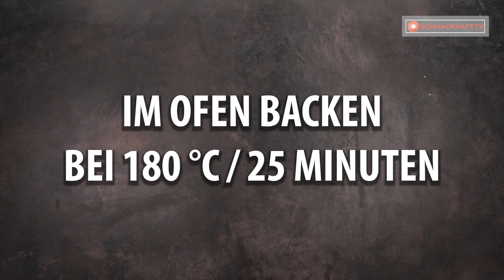Vergessen Sie das gekaufte Brot! Entdecken Sie das leckerste Brot-Rezept!| Schmackhaft.tv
Zutaten:
warmes Wasser - 75 ml
Zucker - 1 Esslöffel
Trockenhefe 7 g
weißer Sesam 20 g
schwarzer Sesam 20 g

Backblech mit den Abmessungen 35 cm x 45 cm
Im Ofen backen bei 180 ° C 25 min